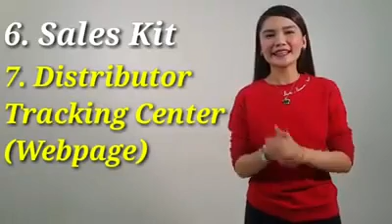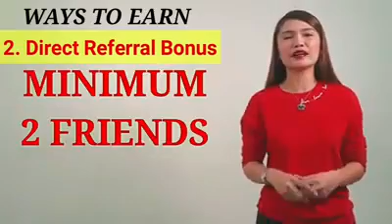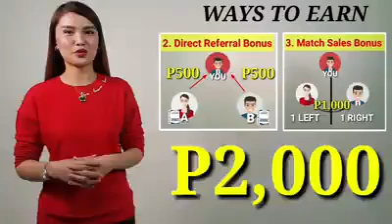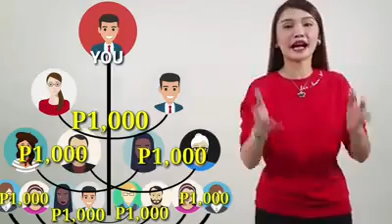AIM Global Marketing Plan How to Earn 100K per month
Gusto mo bang kumita ng P100K per month?

Watch this video and be the NEXT Online Success story! 🔥😍🔥

I deliver worldwide! (Door to Door services via Philpost/LBC courier service)

Want to be become a member, click this link and cash on delivery